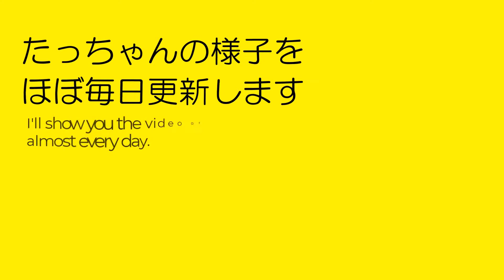フォロワーさんからたっちゃんの激カワ画像をいただいたきました！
2022年5月22日(日)のたっちゃん